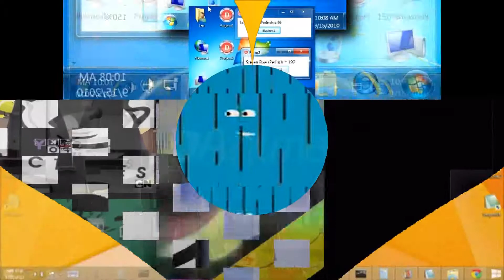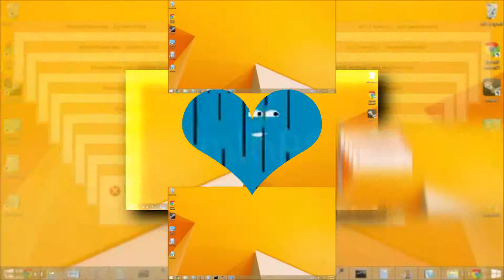Scan vs Round 49 (music scan)